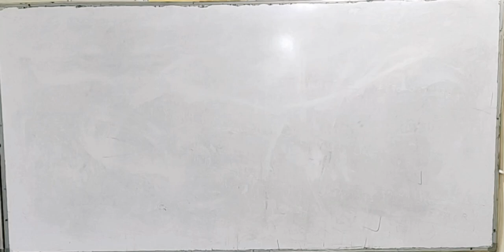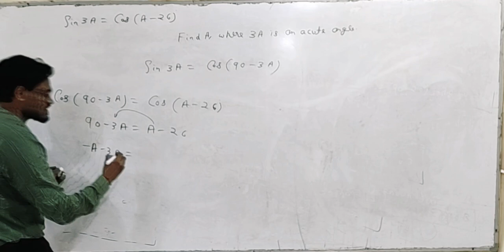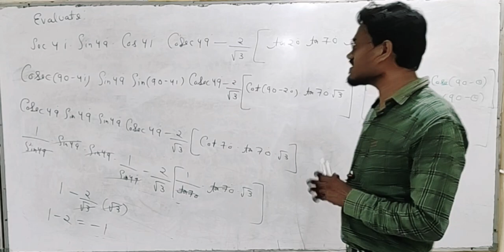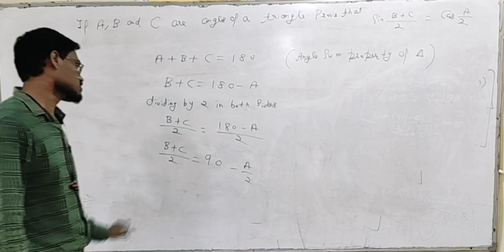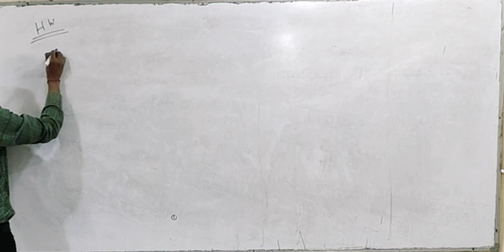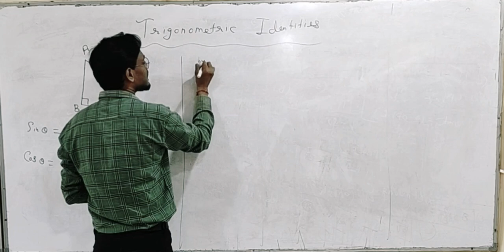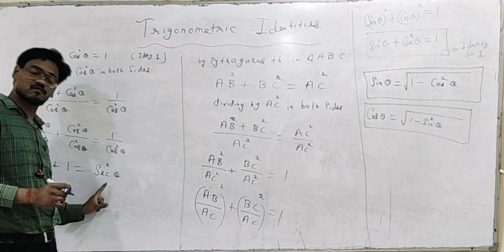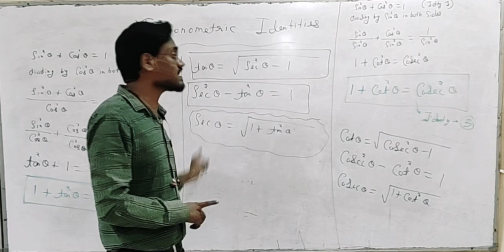Trigonometry Part -5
This lecture contains questions based on trigonometric ratios of complementary angles followed by introduction part of trigonometric identities.
Enjoy maths
happy learning